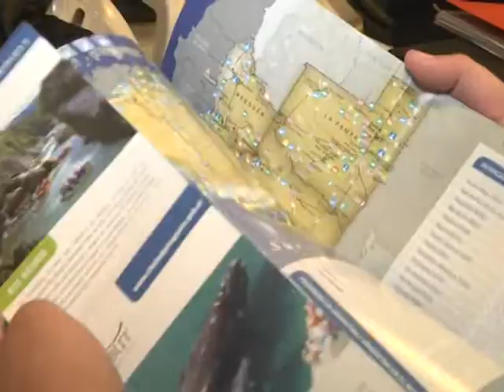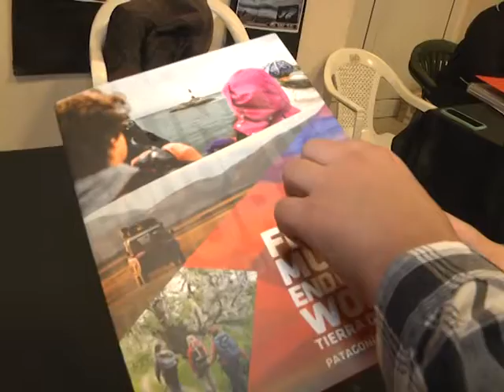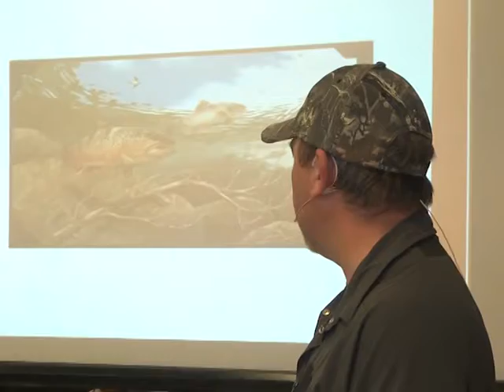Pescar en el Fin del Mundo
En el día de ayer se realizó el lanzamiento de la 32º Fiesta Nacional de la Trucha y el 9º Encuentro de Pesca con Mosca, con una gran convocatoria de pescadores. Dialogamos con el Presidente del InFueTur Luis Castelli y con el pescador Pepe Fly quien estará participando de este encuentro.